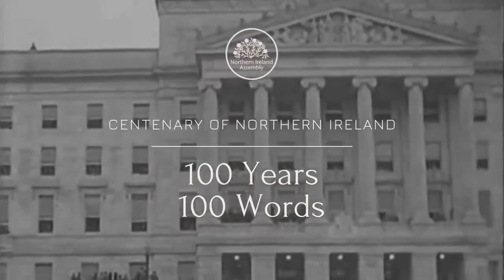Martina Anderson MLA